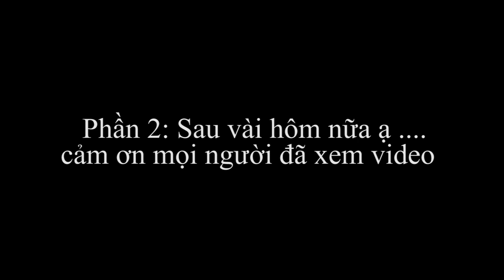Review gói cước super net 5 mạng viettel !1 wifi chính và 3 wifi phụ! 430k/tháng! đổi tên wifi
Phần cuối: Lắp đặt gói cước super net 5 viettel . Trang bị 1 wifi chính và 3 wifi phụ! đổi tên wifi